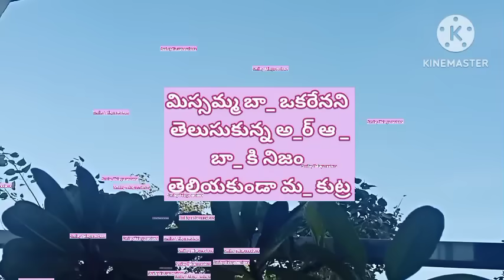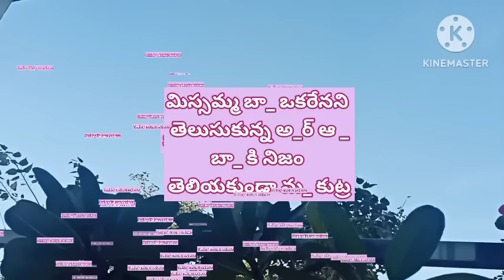ఒకరేనని తెలిసి అవార్డ్,గురించి అందరకీచెప్పిన నిజం తెలియకుండా కుట్ర